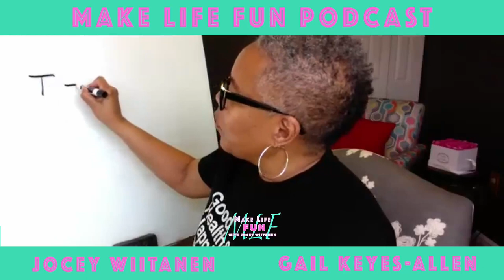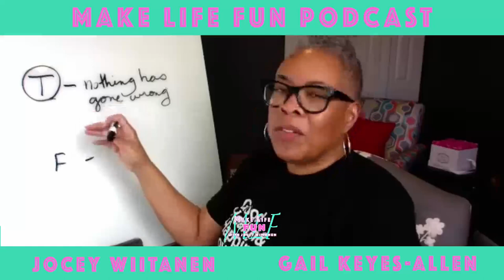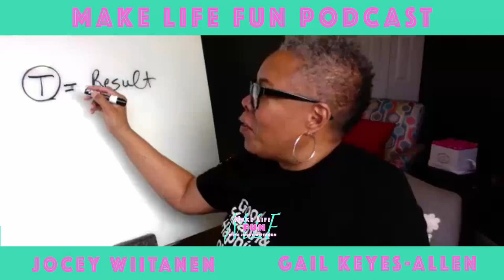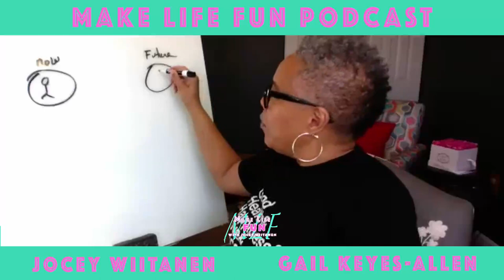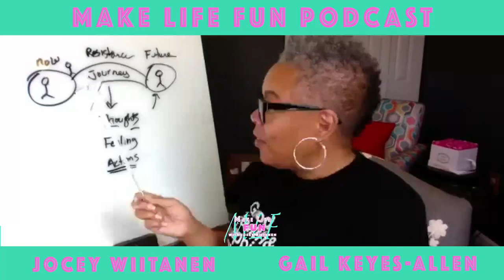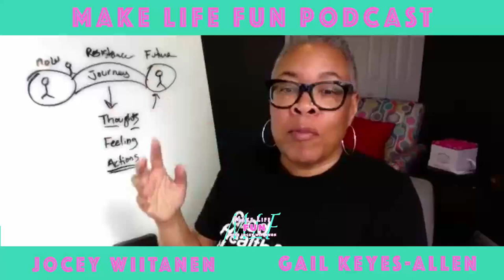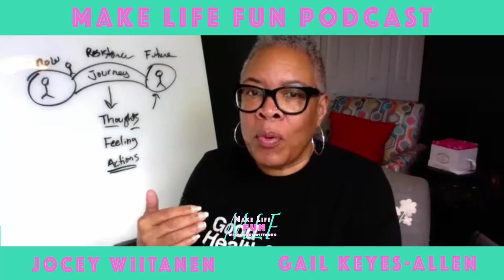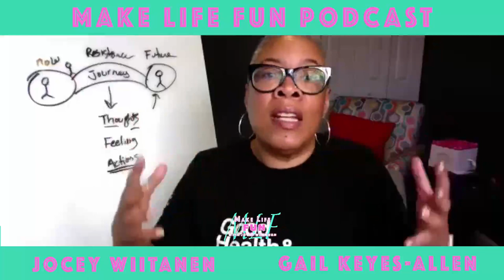MLFP10 - Gail Keyes Allen Promo - Make Your Own Rules and Live By Them.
Gail Keyes-Allen is a life coach with a difference. She is unapologetically true to herself and helps her clients do the same. She lives by the principles of self love and self care. Today she is showing us small ways in which we can make space and time for ourselves because honestly, which woman doesn't need this?

Gail is a life coach, mom, podcaster, and all-round amazing human.

From Gail herself:

I’m a mindset, money and style expert helping women create the million dollar version of themselves.

Here’s what I want you to know:

There is no glass ceiling.

You can make as much money as you want.

Tomorrow is never promised.

At 64, I feel better than I ever have, and I want to show every woman, if she wants it bad enough, that she can create the life she’s been craving too.

Jocey your host of Make LifeFun Podcast is a Beauty Coach, and mom on a mission to help women to find beauty within themselves. It's time to dream bigger dreams. It's time to know your power. It's time to say NO so you can say HECK YES to your highest self that knows what you desire at your core.
We have the power to heal ourselves but we don't have to do it alone. she is here to support you and co-create with you on your journey this year.

Support this podcast by:

1. Share a screenshot on your IG stories and tag me and I'll repost you.

3. Pls share with your mom friends

4. Write a review

5. Become a monthly supporter at any amount and get extra goodies.